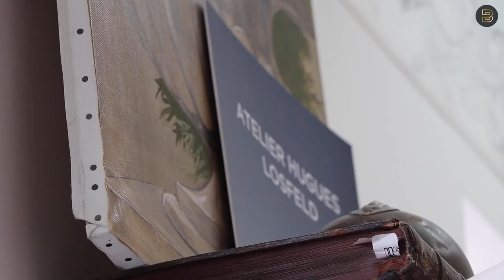Stage 🙌 - Marcos, élèves de la formation Peintre en décor 👨‍🎨 !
Durant 1 semaine, Hugues Losfeld, artiste Peintre décorateur 🤩, a reçu notre élève au sein de son atelier de peinture décorative. En pleine restauration d'un autel pour une église, Marcos a donc pu assister aux premiers gestes de son maître de stage, avant de prendre le relais sur la réalisation de ce faux marbre.

Notre élève ayant indiqué dès son inscription voulant se spécialiser dans la restauration du patrimoine, ce stage était une belle opportunité de confirmer son projet professionnel. Aujourd'hui, il est restaurateur de clavecins sur Paris !

0:00 Introduction
0:13 Découverte de l'atelier Hugues Losfeld
0:56 Travail en duo
1:22 Réalisations de brèches